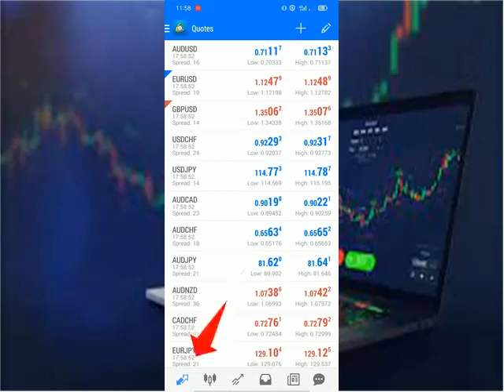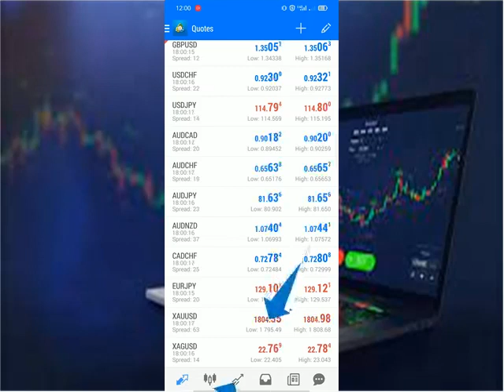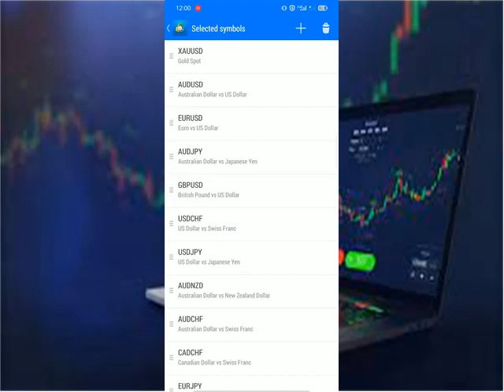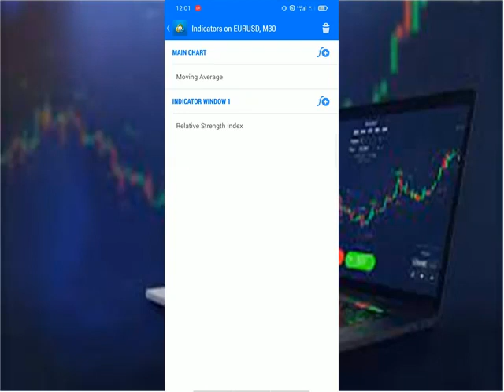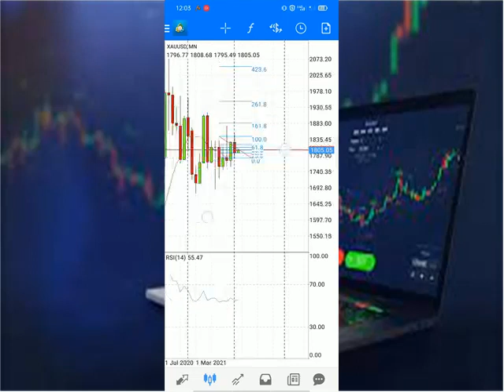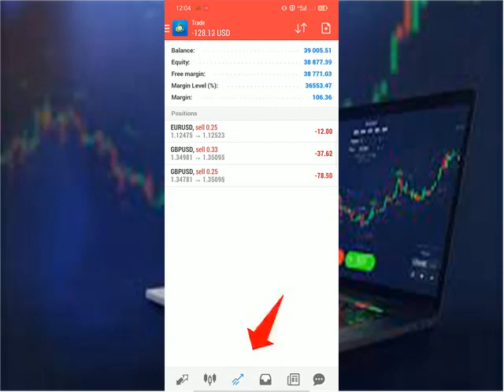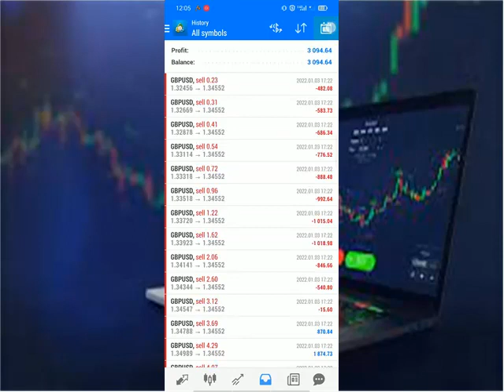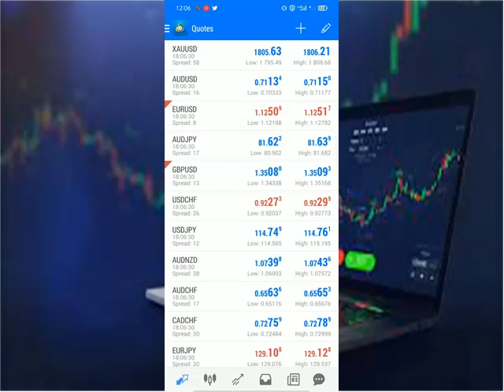Tutorial Cara menggunakan Metatrader 4 (MT4) untuk Pemula di Android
Video pembahasan cara menggunakan metatrader untuk trader pemula. dalam video ini dibahas lengkap semua menu yang ada di aplikasi metatrader 4.